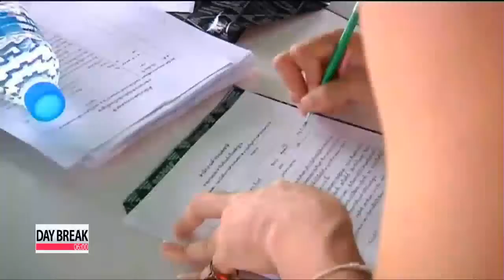Thai elections close, millions kept from voting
Voting has ended in Thailand's general elections, but it seems the bitter political conflict and violent clashes on the streets will rumble on.
 Thailand's election watchdog says it's unable to announce the results after anti-government protesters forced the closure of hundreds of polling stations.
 Thailand's much-disputed national election closed Sunday,... but hundreds of polling stations in Bangkok were shut as anti-government protesters blocked access to would-be voters.
 Local residents lodged complaints at police stations saying they were unable to cast their ballots.

 "I came to vote because I want to keep the right. And it all depends on me even I want to cast an abstention vote."

 Voting was prevented in more than 430 of the capital's 6-thousand-6-hundred polling stations,... and there was no voting at all in at least five southern provinces.
 Voting elsewhere went smoothly.

 An anti-government protest leader said the government would not be able to declare a result due to the closures.

 "The elections could not be held nationwide. Therefore the government will be unable to declare a result. The election is a waste of time and money."

 After the polls closed,... Thailand's Election Commission said nearly 90-percent of the country's 93-thousand polling stations were able to open.
 Further voting has been set for February 23rd,... for those who were unable to cast their ballot during the advance voting last week,... due to disruptions caused by anti-government protests.

 The protests flared up in November last year,... with protesters demanding Prime Minister Yingluck Shinawatra resign,... accusing her of being a puppet for her brother and exiled former leader Thaksin Shinawatra.
 They want an unelected "people's council" that would oversee political reform.
 However, with the opposition boycotting the elections,... Yingluck is expected to win comfortably.

 A mass protest has been called for Monday in Bangkok,... further escalating tensions in the nation.
 At least six people were injured Saturday in gun battles between protesters and government supporters.